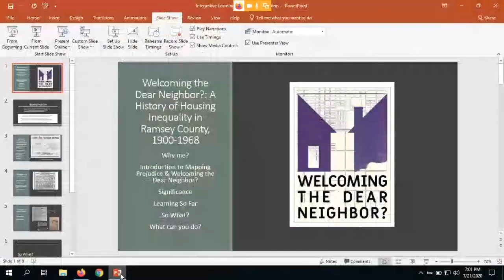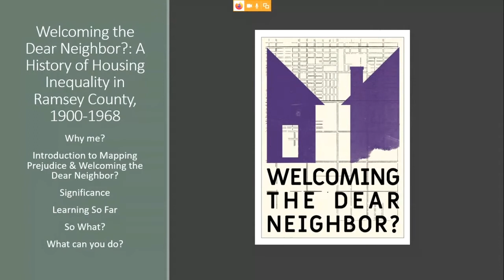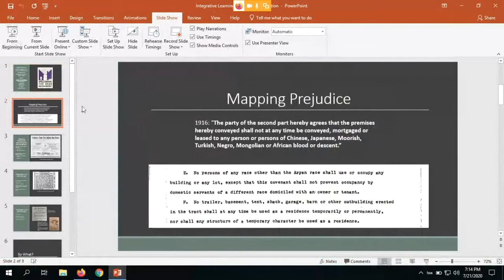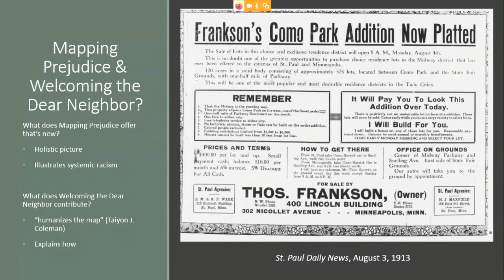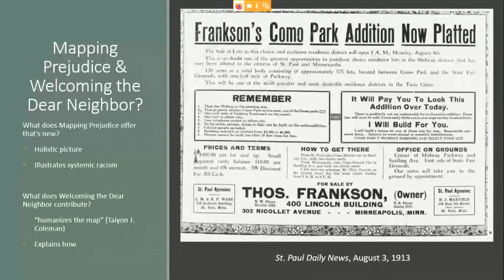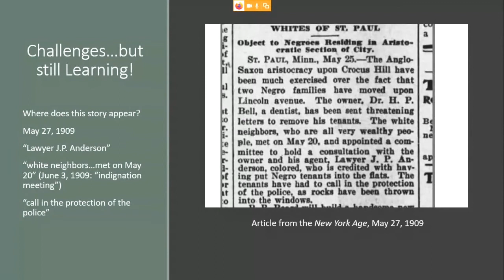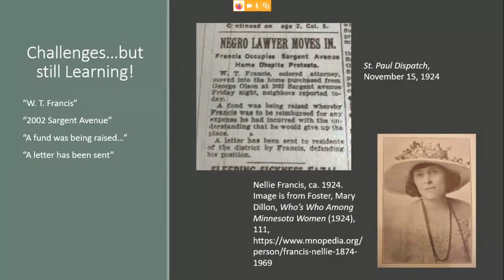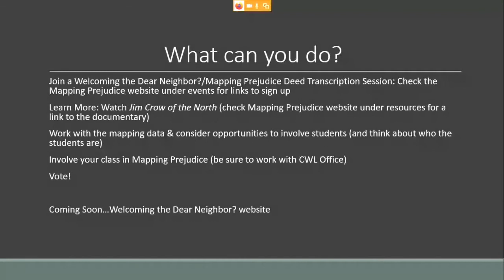Integrated Learning Series: Welcoming the Dear Neighbor? Housing Inequality in Ramsey County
Welcoming the Dear Neighbor?: Housing Inequality in Ramsey County
Presented by: Rachel Neiwert, PhD, History Department, St. Catherine University

In the aftermath of the murder of George Floyd, there was increased attention online and on social media to systemic racism. While the reality and fact of systemic racism is not a surprise to communities of color, it can be a challenging concept for white people to understand and recognize. Given the prevalence of the belief in the United States as a meritocracy and the idea of the self-made individual, it perhaps should not be surprising that many white people resist the idea of systemic racism. How do we educate people, particularly white people, to see and accept the reality that inequality and racism are simply baked into the system?

The Mapping Prejudice Project, an effort to map the presence of racial covenants in Hennepin and Ramsey County, provides a powerful opportunity to see systemic racism on the page (or screen). Racial covenants were simply language added to property deeds that forbid people of color from living in a particular home. Racial covenants were prevalent in the first half of the twentieth century, before the Supreme Court declared them unenforceable in 1948, though it took until the Fair Housing Act of 1968 to completely destroy their enforcement. By searching housing deeds to identify every instance of a racial covenant in Hennepin County, the Mapping Prejudice Project created a map that provides a holistic picture of their presence. That map can then be overlaid with information about educational outcomes, health outcomes, the presence of interstates, and green space. It turns out that racial covenants leave a powerful legacy in our world today. Given the ways that racial covenants blanketed particular communities, it provides clear evidence of the reality of systemic racism.

In 2020, Mapping Prejudice turned its attention to Ramsey County. Faculty, staff, and students at St. Catherine University created a collaboration with the Mapping Prejudice Project, entitled “Welcoming the Dear Neighbor?: A History of Housing Inequality in Ramsey County.” The project’s title comes from the Sisters of St. Joseph and reflects their value of love for the dear neighbor without distinction and their many efforts to work towards a more just society for all. This project explores the question of who was welcomed historically in Ramsey County and its many neighborhoods by surfacing the stories that provide context to the map of racial covenants. As a result of this work, we will better understand the legacies of housing inequality in Ramsey County today.

In this presentation, Dr. Neiwert will share the background of both the Welcoming the Dear Neighbor? project and Mapping Prejudice and the stories we have discovered. As part of the presentation, audience members will learn how to participate in the Mapping Prejudice project, by working through a deed transcription session. We will also discuss the project’s preliminary findings on how participating in the work helps people to better recognize the presence of systemic racism. The session will be interactive and an introduction to an ongoing project that will have further opportunities for people to get involved again in the future.